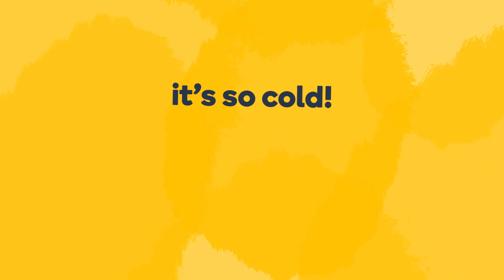How to say 'it's so cold!' in Russian - Learn Russian fast with Memrise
Learn how to say "it's so cold!" in Russian fast! The Memrise language app is the fastest way to learn how to speak real Russian. Learn with fun and easy lessons that include hundreds of native speaker audio and video clips. Check out more fun Russian pronunciation videos For more great language content, follow us on: Facebook Instagram Twitter Tiktok